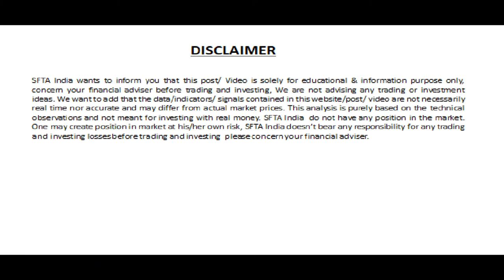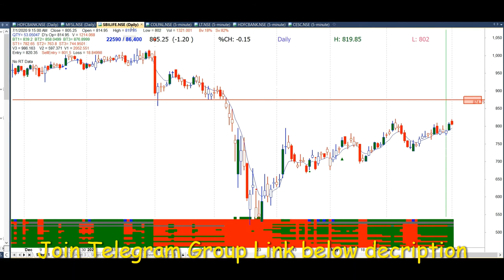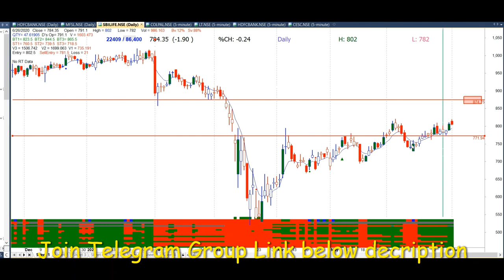Swing Trading : Prediction for Short Term Investment | HDFCBank | MFSL | SBIlife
Swing Trade: by SFTAIndia
HDFC Bank Move towards Rs. 1200/-
MFSL Move towards Rs. 570/-
SBI Life Move towards Rs. 875/-
HDFC Life Hit Target Rs. 560/-